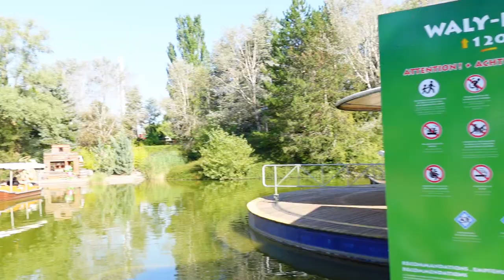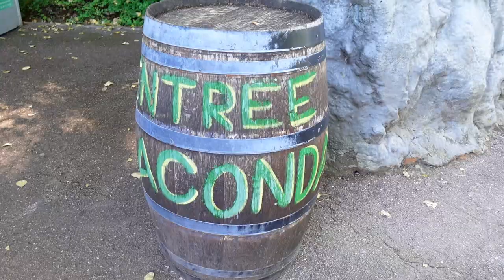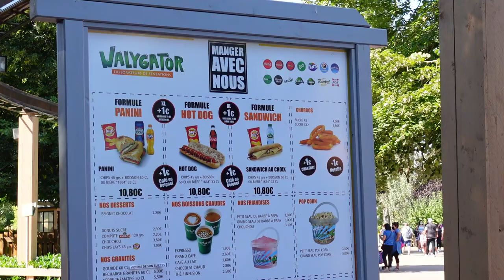Walygator Park - On-Rides Monster, Anaconda und Comet! Vlog September 2021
Hallo an alle Freizeitparkfans,

in diesem Video zeige ich euch den Walygator Parc inkl. On-Rides der Achterbahnen!